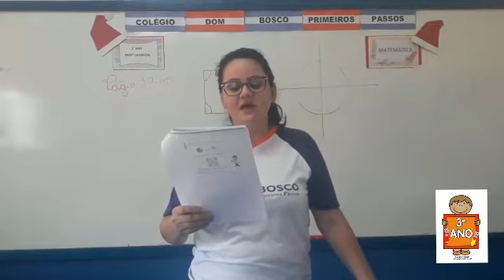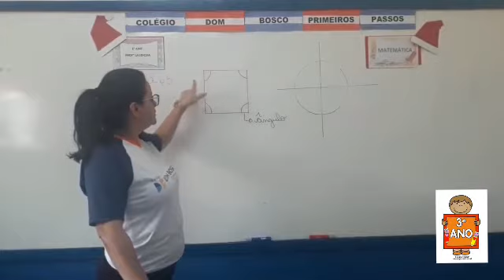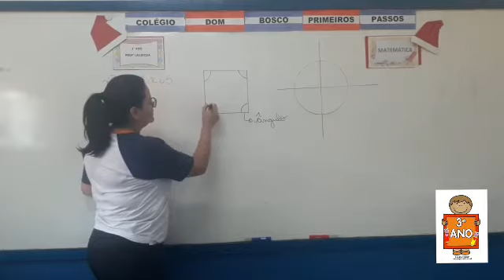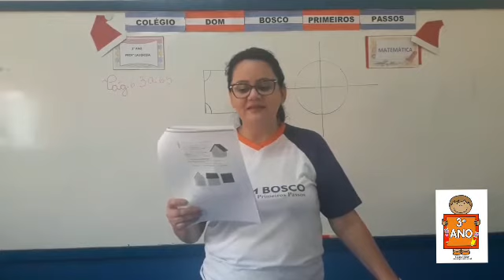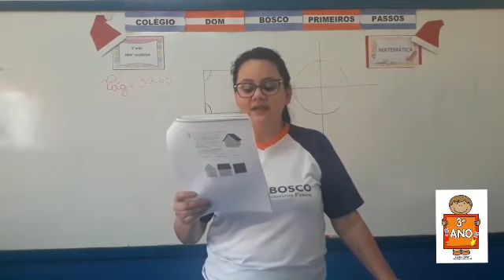Matemática (2) - 3°Ano - 07/12